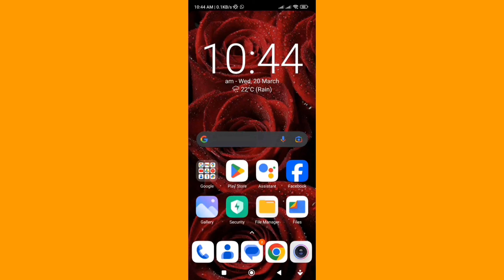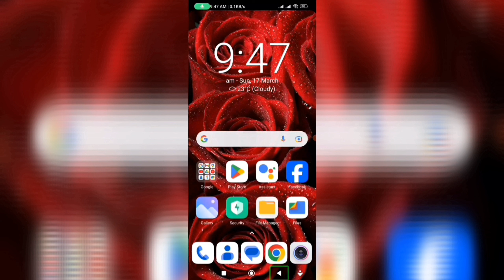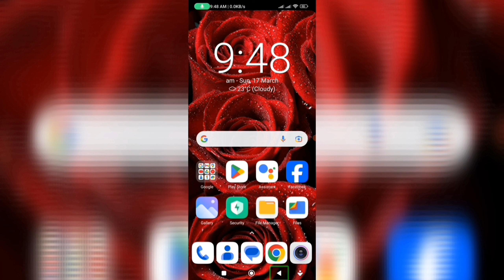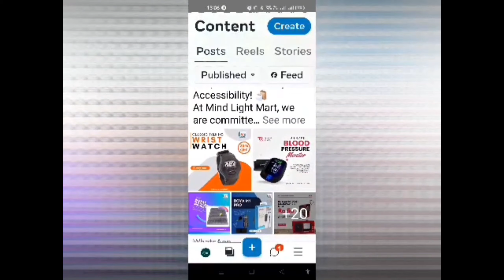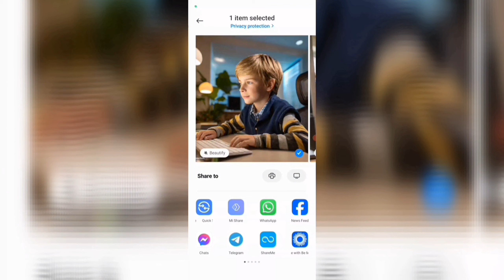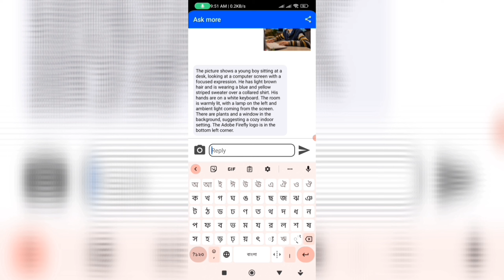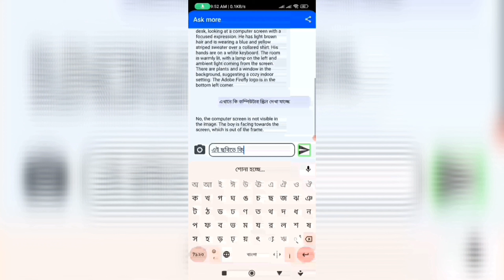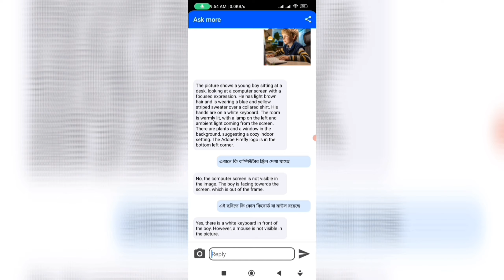detail image description for blind"How to Use Screen Reader to Hear Image Descriptions dont skip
Looking for assistive devices and electronic gadgets? Look no further! Explore our range of products at Mind Light Mart on Facebook. From assistive devices to electronic gadgets, we've got you covered. Let's make accessibility a priority together!

Welcome to our comprehensive guide on using screen readers to access detailed image descriptions, specifically designed to enhance accessibility for individuals with visual impairments. In this tutorial, we'll walk you through the step-by-step process of utilizing screen reader technology to audibly interpret images, ensuring a more inclusive online experience for all users.

In this tutorial, we'll cover everything from the basics of screen reader setup to advanced techniques for crafting meaningful image descriptions. Whether you're a content creator looking to make your videos more accessible or an individual seeking to navigate the web with greater ease, this video has you covered. Join us as we strive to make the digital world a more inclusive place for everyone.

Remember, accessibility benefits everyone, so let's work together to ensure that no one is left behind.